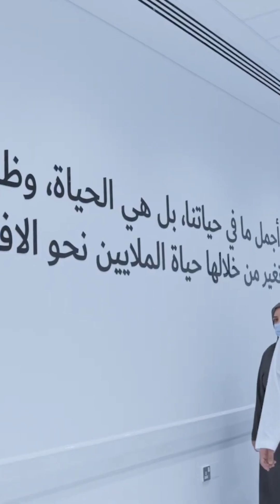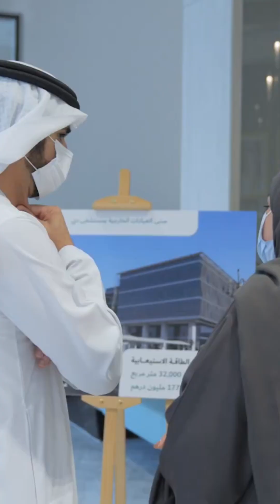Sheikh Hamdan Fazza Dubai Crown Prince Deputy PM Inspects Dubai Hospital Throwback